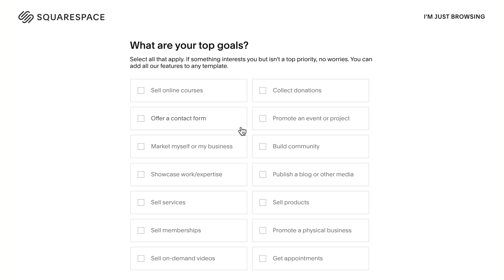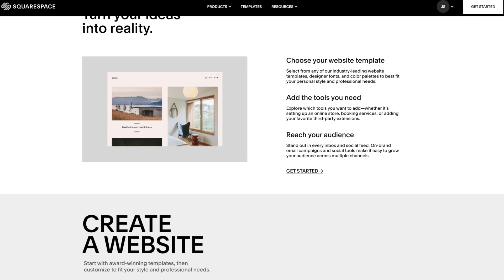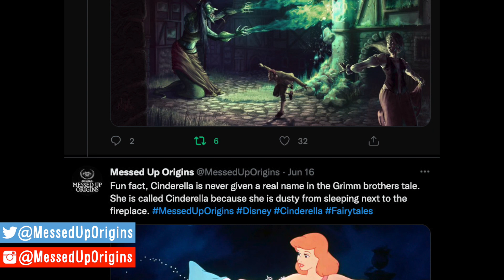The Messed Up Mythology of the Cyclopean Blacksmiths | Greek Mythology Explained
Sponsored by Squarespace! for a free trial and when you’re ready to launch use code "JONSOLO" to save 10% on your first purchase of a website or domain. (☞ﾟヮﾟ)☞

▼ Timestamps ▼
» 0:00 - Intro
» 1:33 - The Elder Cyclopes
» 3:39 - Master Craftsman
» 5:26 - Sponsor
» 6:46 - Death of the Cyclopes
» 9:05 - Wrap-Up

» Written, Filmed, & Edited by: Jon Solo

▼ Art Sources ▼
» The scenes depicting Polyphemus and the Elder Cyclopes were created by Markus Stadlober! Give him a follow for more incredible art of your favorite myths and folklore!